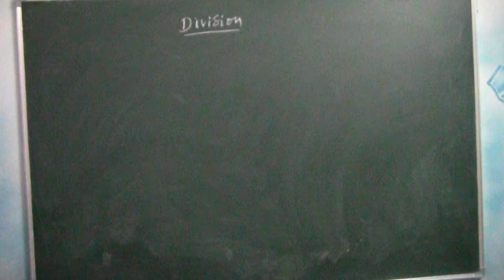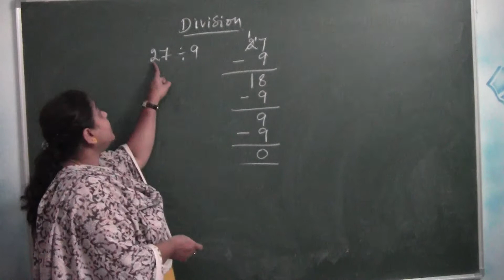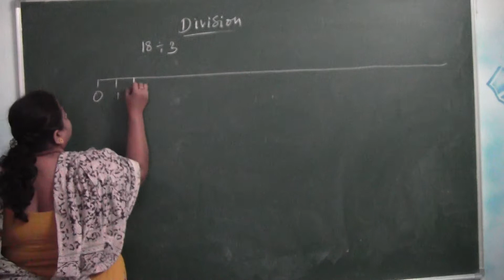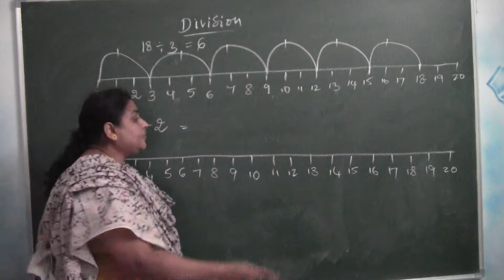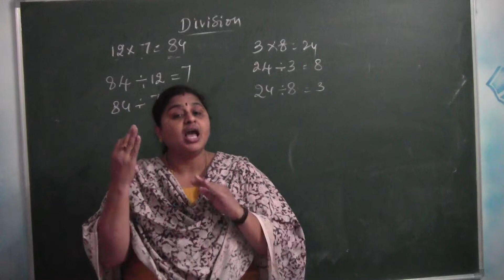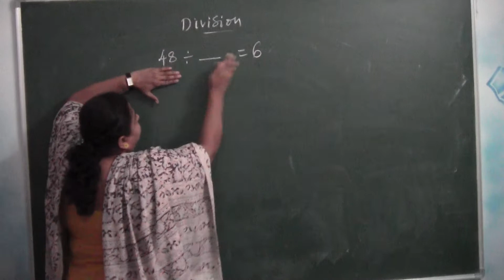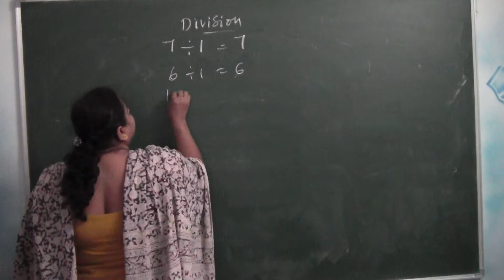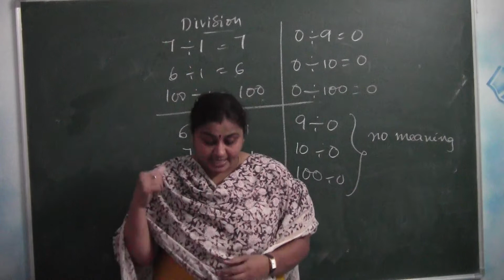Grade -2 -Division -Part- 1